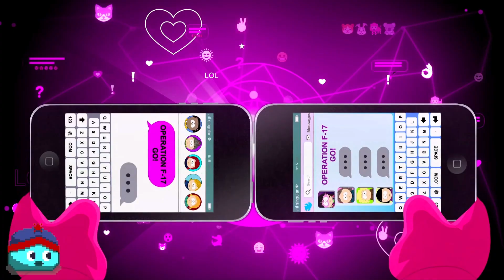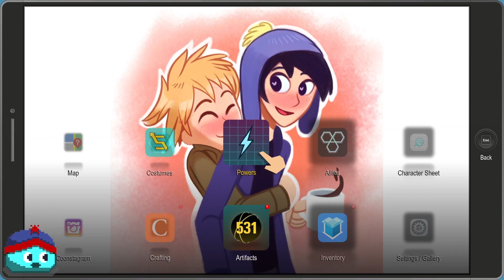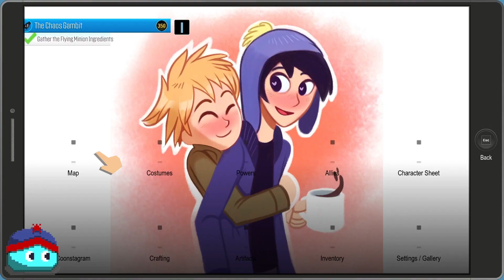WHO YOU GONNA CALL? CITY NINJA SERVICE | South Park: The Fractured But Whole Let's Play - Episode 7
Ninjas are out to get us. RUN!